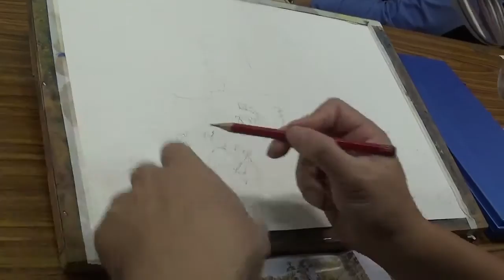20161202-三重社大水彩示範(風景1)